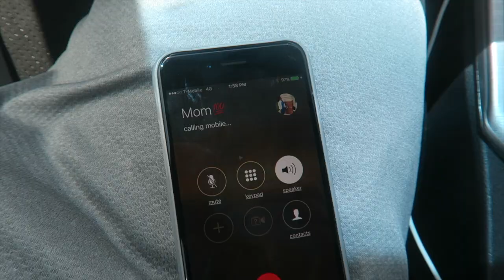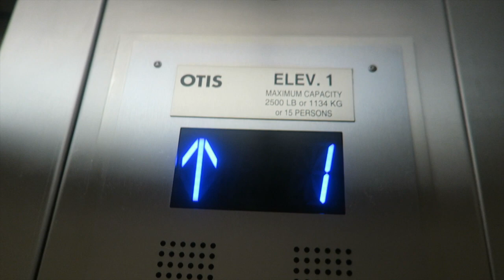I Feel Like Kobe, What is the Plug? Vlog 8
come along.

Head The Real One made the instrumental on this video